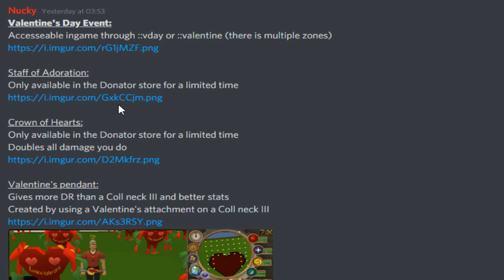Lunite RSPS: NEW VALENTINES EVENT & OP CUSTOM ITEMS RELEASED!!+ HUGE Giveaway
Winner: slayur